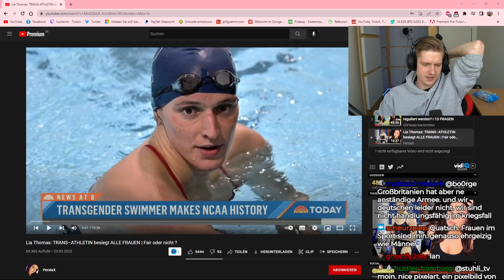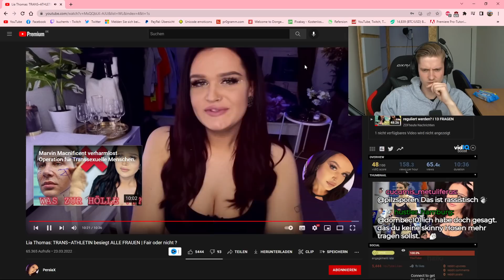Lia THOMAS - Eine TRANS-ATHLETIN besiegt ALLE FRAUEN!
Impressum
Philipp-Kühner-Straße 2
99817 Eisenach